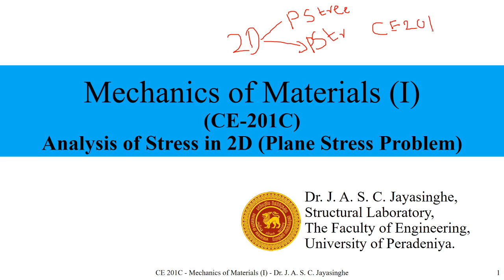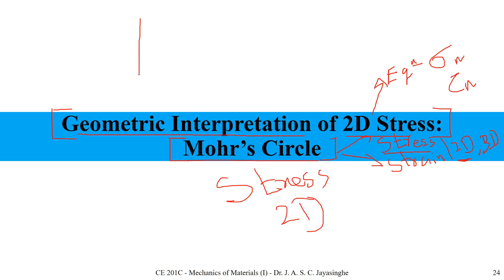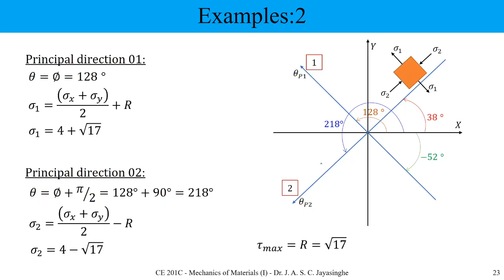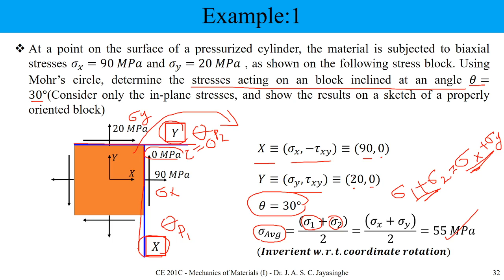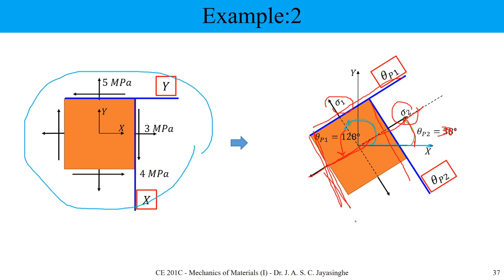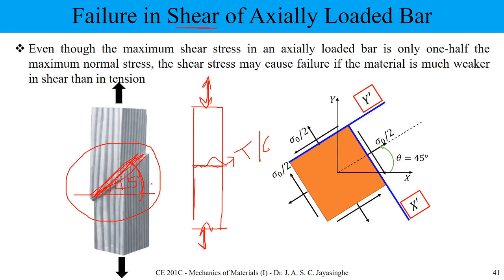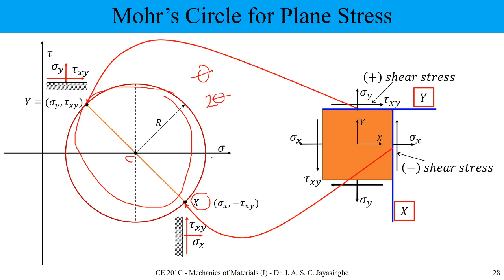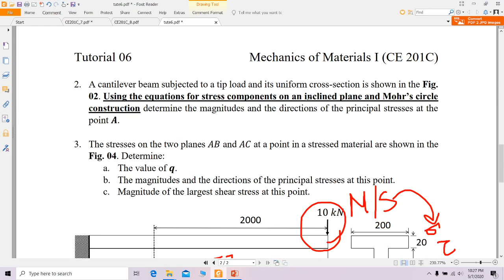Analysis of Stress 2D II | Geometric Interpretation of 2D Stress | Mohr's Circle_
Transformation of Stresses | Equation for Mohr's Circle | Mohr's Circle for Plane Stress | Variation of Stresses | I-D Tension | Beam Bending | Shear Failures in Concrete Beams | Hydrostatic State of Stress | Examples